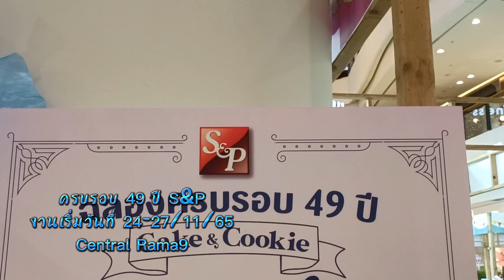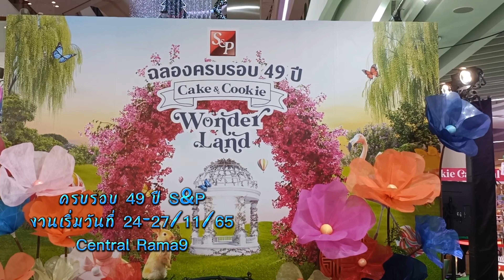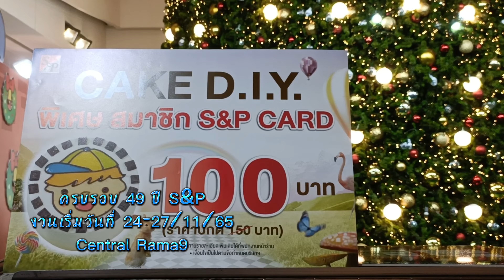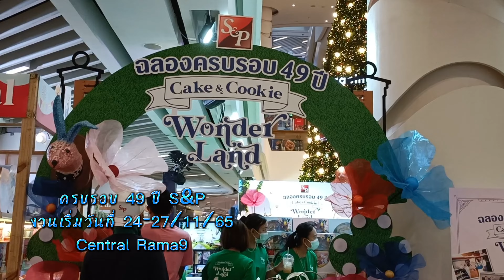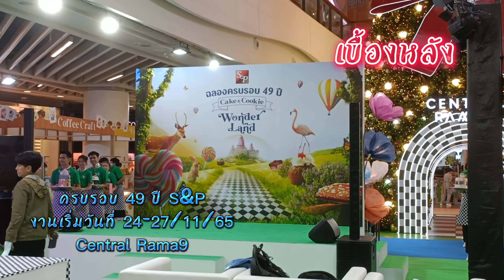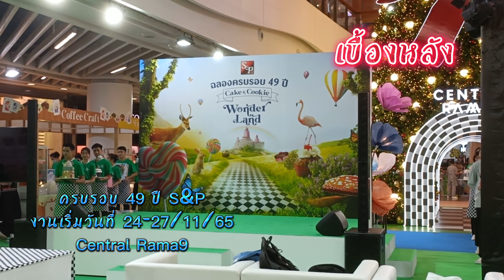ครบรอบ 49 ปี S&P "S&P ชื่อนี้มีแต่ของอร่อย"